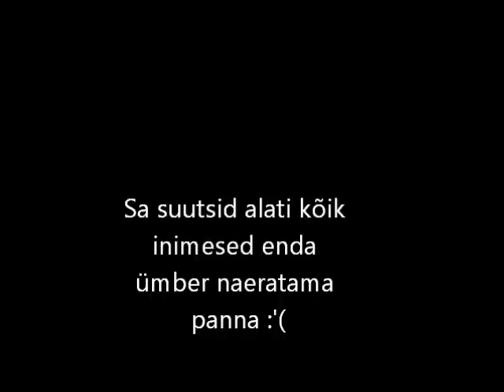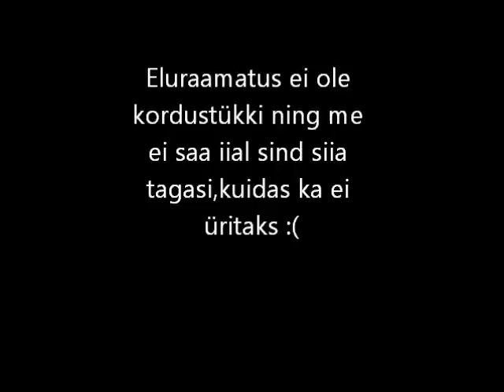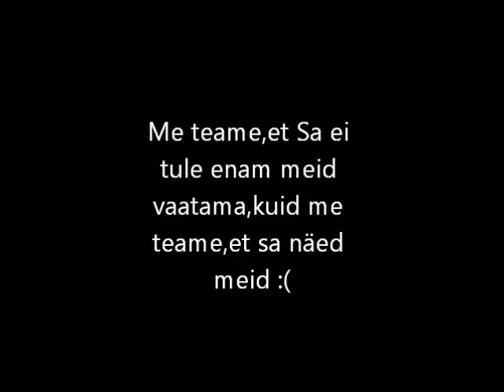R.I.P Karl Kask :(